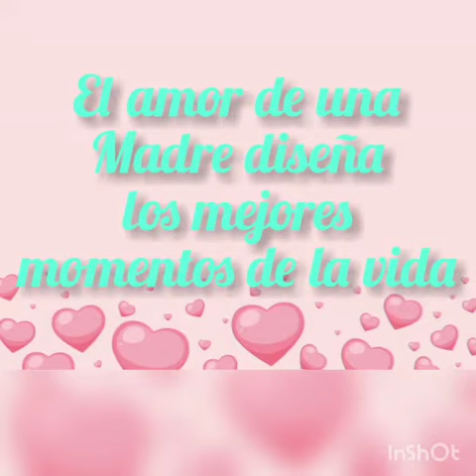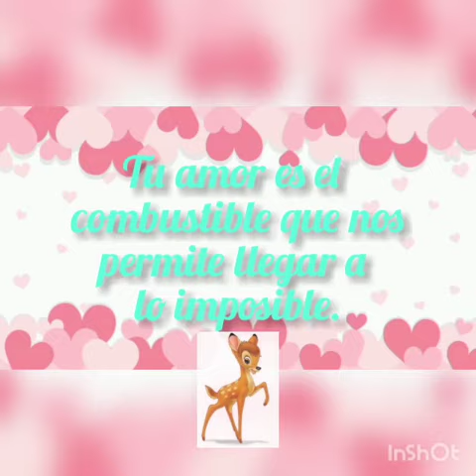Homenaje del jardín Bambi a las mamás en su día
Docentes y alumnos enviaron su video por el Día de la Madre.